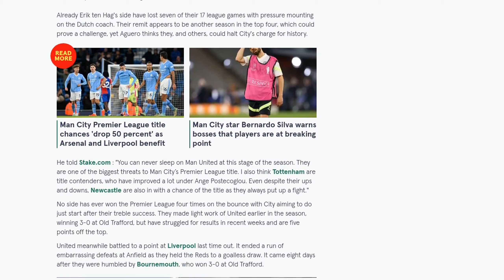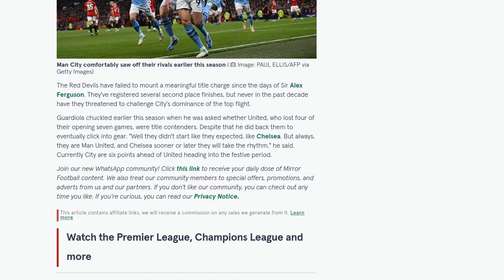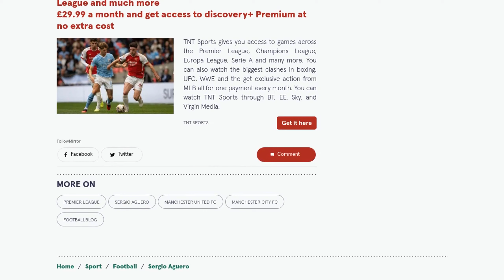Sergio Aguero makes surprise Man Utd title claim with warning to former club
Manchester City legend Sergio Aguero believes that Manchester United are one of the biggest threats to his former club's hopes of winning a fourth consecutive Premier League title. Despite United's poor start to the season, Aguero believes they have the potential to challenge City. He also mentioned Tottenham Hotspur, who have improved under manager Ange Postecoglou, and Newcastle United as potential title contenders. Aguero's comments come as City aim to become the first team to win the Premier League four times in a row. City comfortably defeated United 3-0 earlier in the season, but recent results have not been as successful for them. United, on the other hand, recently secured a goalless draw against Liverpool, ending a run of embarrassing defeats. Aguero's comments highlight the unpredictability of the Premier League and the potential for any team to challenge for the title. Currently, City are six points ahead of United heading into the festive period.